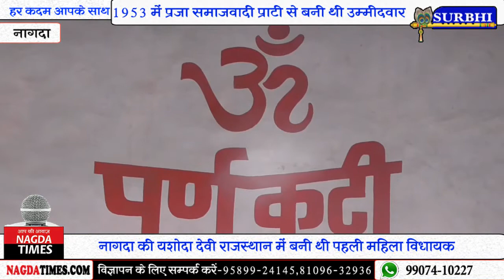राजस्थान में पहली महिला विधायक के रूप में चुनी गई थी शहर की यशोदा देवी